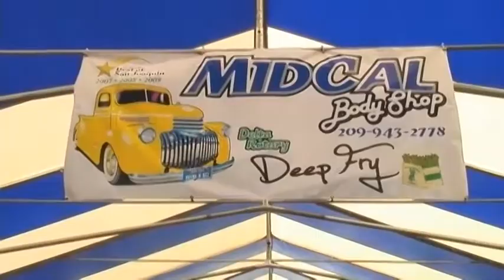Stockton Asparagus Festival. Delta College Report:Orlando Jose Day 2, April 26-28. 2013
Delta College Report: Orlando Jose Day 2, Stockton Asparagus Festival
San Joaquin County Non-Profits
In the past 27 years, over $5.8 million dollars has been contributed back to local charities directly from the Stockton Asparagus Festival. This would not be possible without the continued help of the community.